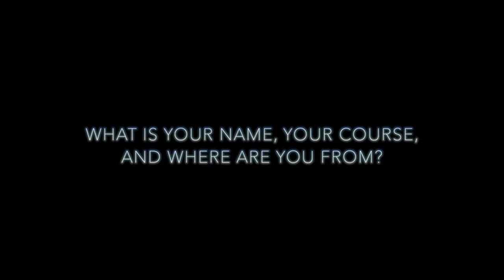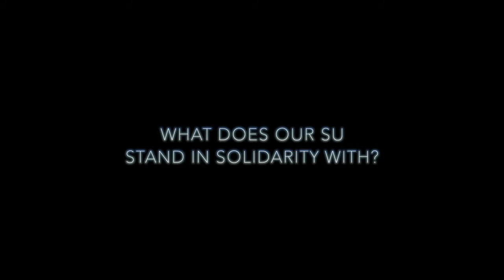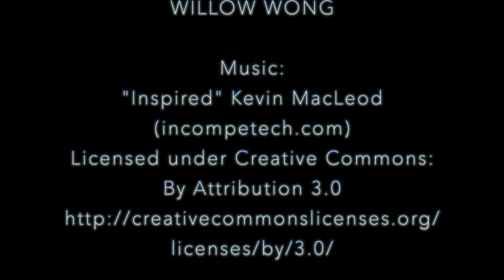Talking to Royal Holloway's International Students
We spoke to our members of our international student community about studying at Royal Holloway and how they feel about recent political events.